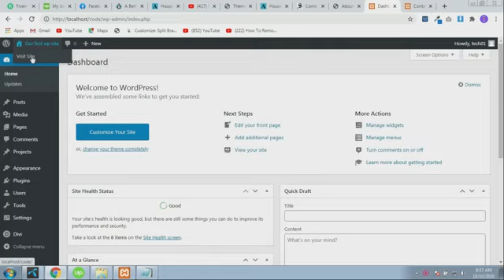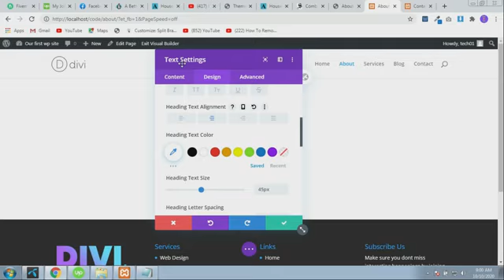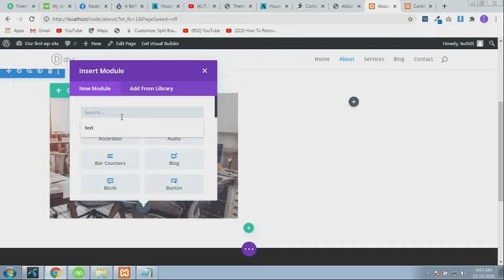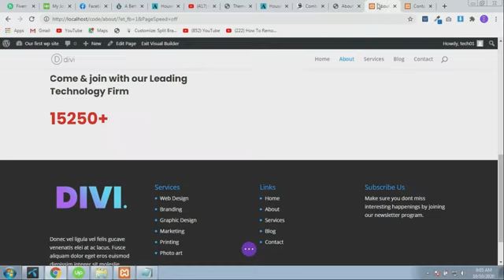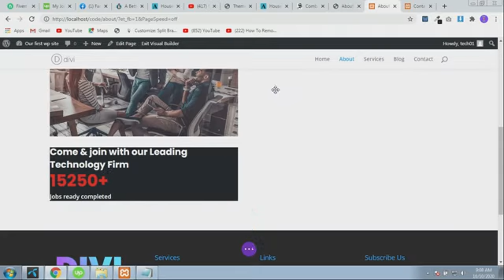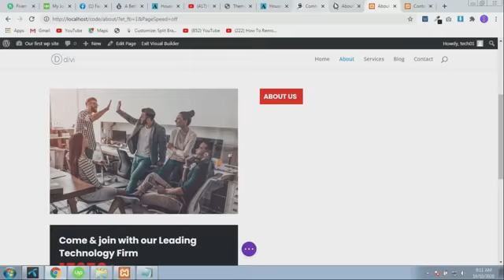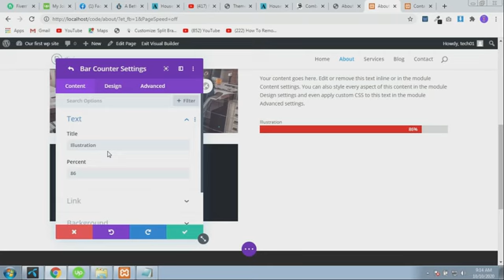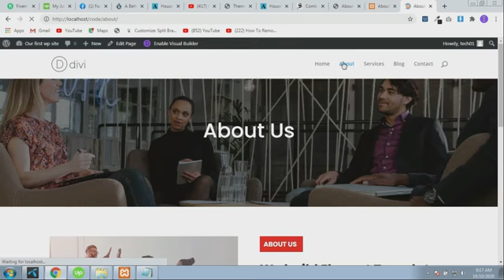Wordpress bangla tutorial part-8 | How to make professional website using divi theme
Wordpress bangla tutorial | How to make a website using divi theme.

I this video I will show you how to make a professional wordpress website using Divi page builder.